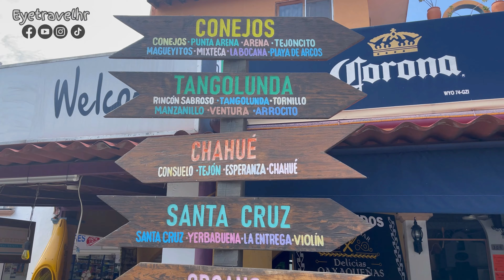Huatulco Dia 2, Finca La Gloria y Cascada Llano Grande. Jul. 20, 2021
En nuestro segundo día en Huatulco, decidimos hacer un tour a la Sierra Madre en Oaxaca. La Finca La Gloria se encuentra a 2 horas en coche de la ciudad de La Crucecita. En este video te mostraremos nuestra experiencia en este tour.

El tour fue de $31 USD = $604.5 MXN por persona, la comida y el transporte estaban incluidos. El recorrido tiene una duración aproximada de 8 horas. Recomendamos llevar toalla, traje de baño y zapatos de agua. Este tour también incluye una presentación de hierbas medicinales y especies caseras.

Una vez que regresamos a la ciudad, decidimos tomar el tour de touribus. Es de $100 MXN = $5.12 USD por persona y dura aproximadamente 2 horas y termina con una degustación de mezcal.

Artista: Valedictorian
Canción: Case of the bubblies

Artista: Punch Parade
Canción: Away we go